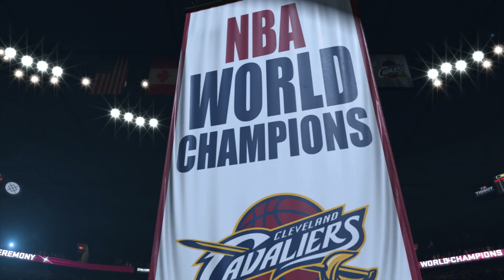NBA 2K17 - 중대한 시간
최고가 돌아왔습니다! NBA 2K17 의 새로운 트레일러 '중대한 시간' 을 시청하고 이번 주 금요일을 기대해 보세요!

"NBA 2K17를  예약 구매하고, 정식 출시일보다 나흘 앞선 9월 16일에 게임을 미리 받아 보세요!